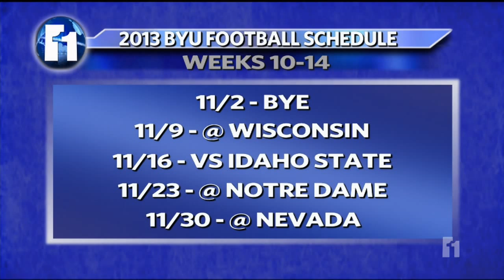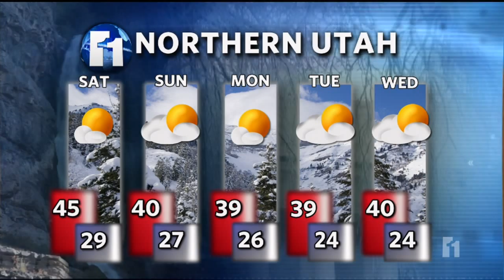BYU Coogtube February 1st, 2013